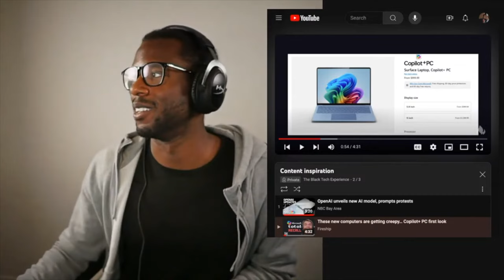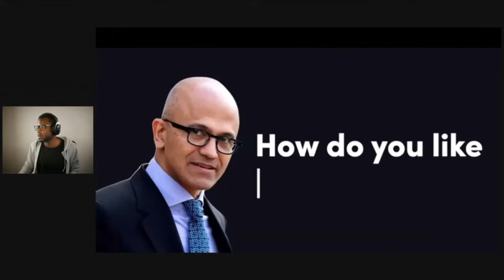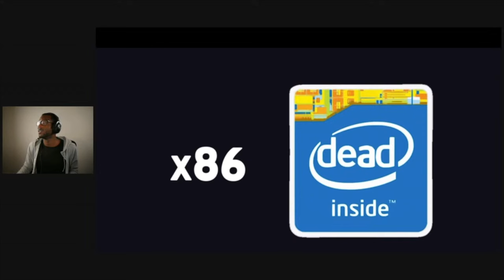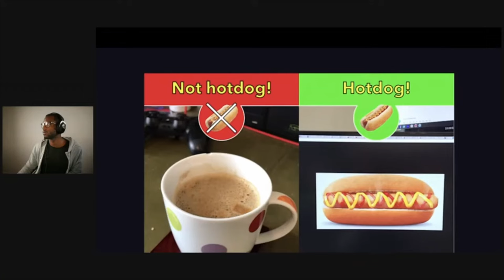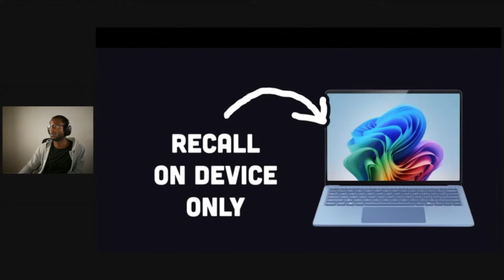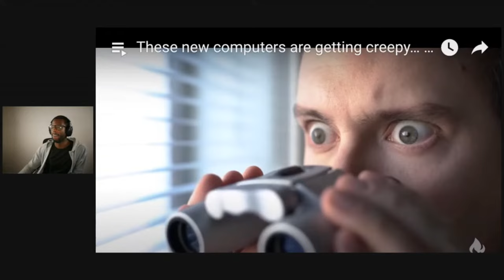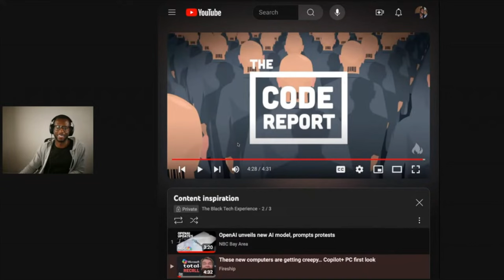FAANG engineer reacts to Microsoft's AI Computers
My name is Rahmi. I am a software engineer at a FAANG company, and a Ex Google Intern, Ex Twitch Software Engineer,  Fisk University and Cornell University. Join me on my mission to ride the Artificial Inteligence wave to better jobs, pay, and business.